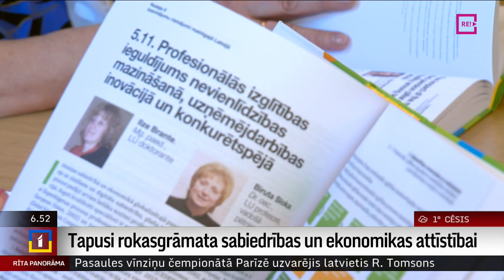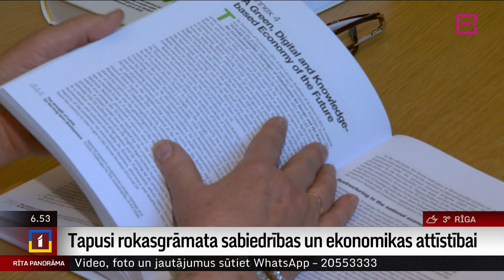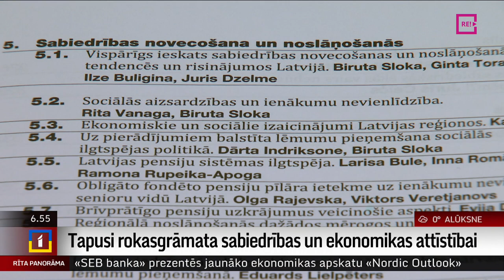Tapusi rokasgrāmata sabiedrības un ekonomikas attīstībai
Latvijas Zinātņu akadēmija par vienu no nozīmīgākajiem sasniegumiem zinātnē atzinusi pētījumu, kura rezultātā tapusi monogrāfija “Latvijas spēks ilgi pastāvēt”. Šis pētījums var kalpot par rokasgrāmatu politiķiem un ierēdņiem nākotnes Latvijas sabiedrības un konkurētspējīgākas ekonomikas veidošanai. Vairāk pastastīs Uldis Birziņš.